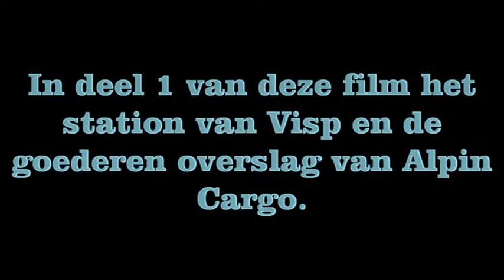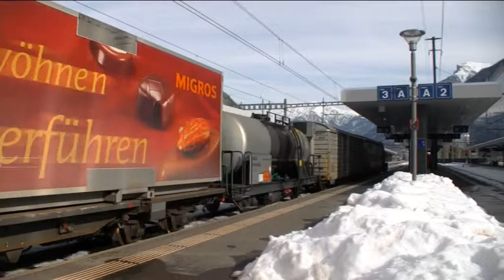Bahnhof Visp deel 1, Winter 2015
Hier heb ik een dag gefilmd op het station van Visp in het eerste deel heb ik gefilmd bij de goederen verlading van Visp de MGB en een stukje SBB,BLS.